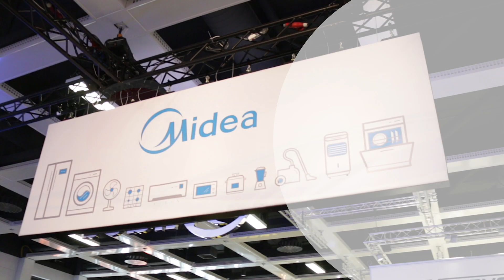Новинка IFA 2017: пылесос Midea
Все подробности о новом ручном пылесосе Midea, представленном на 57-й Международной выставке потребительской электроники IFA 2017 в Берлине, узнайте из специального репортажа для «М.Видео» от эксперта программы «Чудо техники» Даниила Головина.

● Выбрать и купить пылесос Midea, прочесть отзывы покупателей, инструкцию пользователя и подробные характеристики можно на сайте «М.Видео» по ссылке